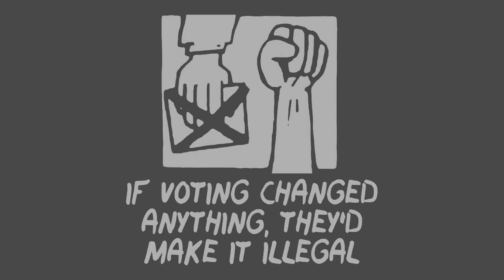South Africa's Political Parties In A Nutshell - Who Should You Vote For? (Vote Joke)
South Africa's Political Parties In A Nutshell - Who Should You Vote For?
This track was called Vote Joke. It's a demo recording from early 2018.
We were just messing around but we played it at a show once and added a ska section at the end. The added lyrics were something like "tasty babies. yummy babies". This was fitting because Steph from Misled was selling babygrows on their merch table.